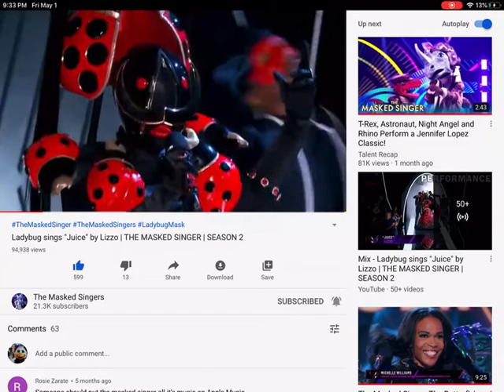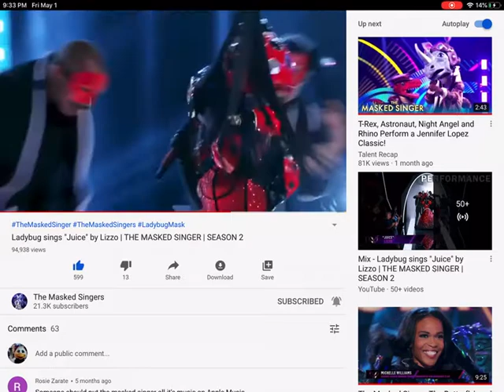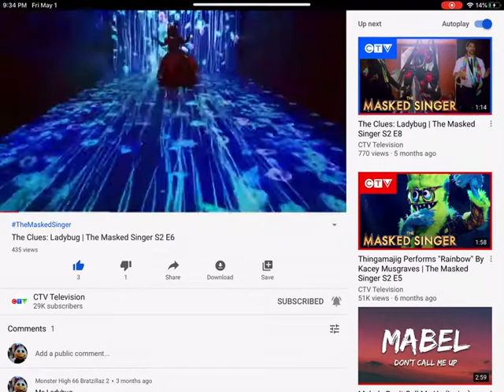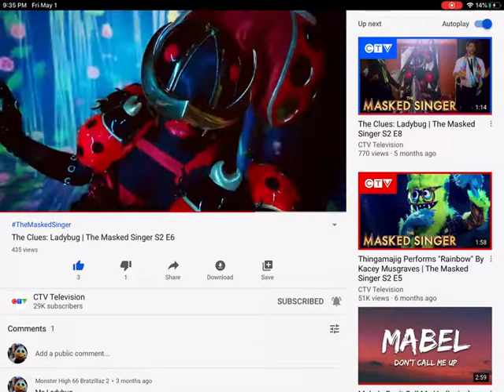St Bear's Dolls Hospital 3rd Day Of May